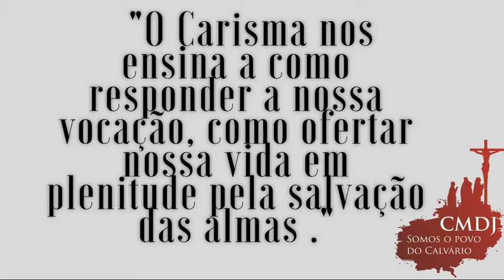CMDJ CELEBRANDO 25 ANOS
Em comemoração dos 25 anos da Comunidade, membros e vocacionados gravaram seus testemunhos e nos falam o que é ser Mater Dolorosa.

O casal Carolina Neves e Thomaz, membros de vida, contam sobre a importância do Carisma em suas vidas e vocação.